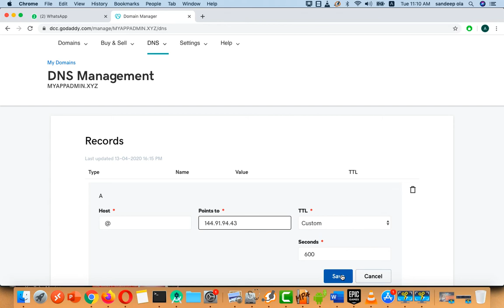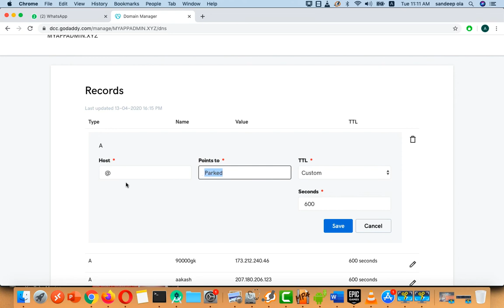How to Update Hosting IP Address in Godaddy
How to Update Hosting ip address in Domain Name Provider Panel.